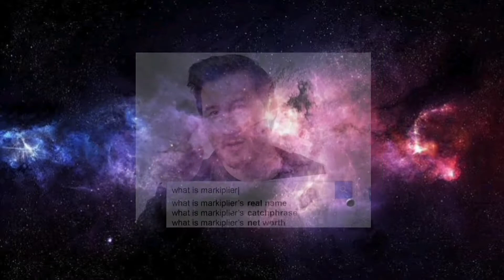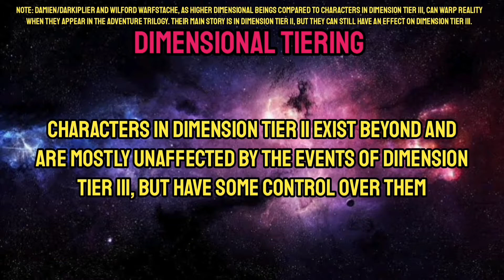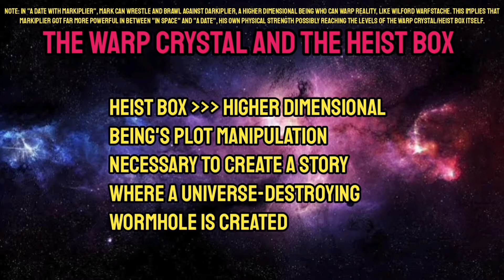How Powerful is Markiplier? (Powerscaling)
How Powerful is Markiplier?

Markiplier, portrayed by content creator and comedian Mark Edward Fischbach, is a lovable adventurer across time, space, and the multiverse!

With so much canon and lore to work with, I want to discover just how powerful this gamer is!

As a content creator, Mark Edward Fischbach is an iconic Let's Player, gamer, vlogger, improv comedian, writer, director, actor, singer, and collaborator, so give him a subscribe and all the love in the world!

Chapters:
Introduction: 0:01
Canon/Source Material: 0:20
General Qualities: 0:50
Physical Strength and Power: 1:30
Reaction Speed: 2:35
Durability: 3:15
Arsenal and Abilities: 4:45
Dimensional Tiering: 6:55
The Warp Crystal and the Heist Box: 9:08
Weaknesses: 11:31
Overall: 11:54
Insights: 12:12
Message: 12:41
Final Thoughts on the Powerscaling: 13:03
Conclusion: 13:53